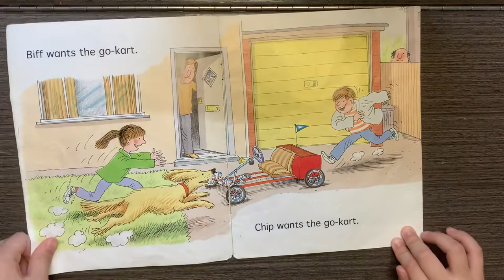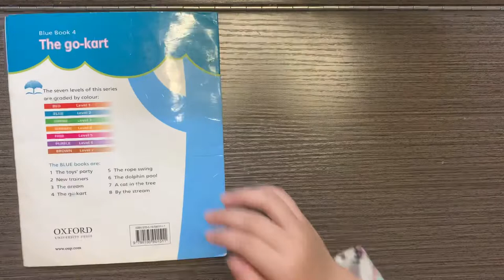The go-kart Oxford Story Tree BLUE Level 2 Biff Chip Kipper Floppy the dog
The go-kart ! ORT Stage 1 Oxford Story Tree BLUE Level 2